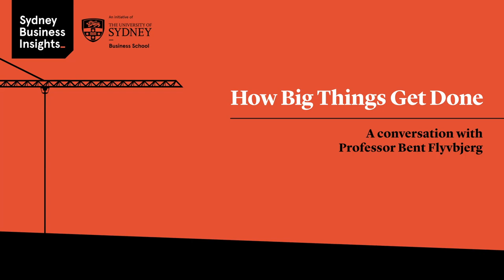How Big Things Get Done: a conversation with Professor Bent Flyvbjerg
Join Professor Bent Flyvbjerg, the world’s leading megaproject expert, for a discussion on the factors that lead projects to fail, whether big or small, and the research-based principles that can make them succeed.

Bent Flyvbjerg is the first BT Professor at Oxford University and the VKR Professor at the IT University of Copenhagen, an economic geographer, and “the world’s leading megaproject expert,” according to global consulting network KPMG. He has consulted on over one hundred projects costing $1 billion or more and has been knighted by the Queen of Denmark.

Nobel Prize-winning author Professor Daniel Kahneman has called his work “important, timely, instructive, and entertaining”.

His latest book, written with Dan Gardner, is How Big Things Get Done, which explores the successes and failures of project planning from the Sydney Opera House or the Olympics to solar farms and home renovations. The book reveals how to get any ambitious project done on time and on budget.